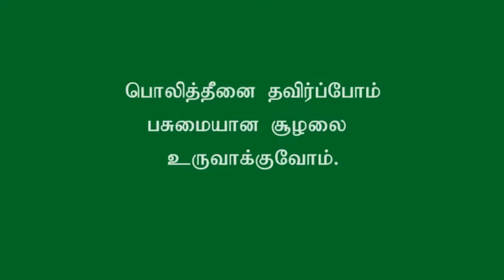Plastic Prevention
பிளாஸ்டிக்கை மண்ணில் வீசும்போது அது உக்காது எம்மை தாங்கியிருக்கும் பூமிக்கு பல கேடுகளை விளைவிப்பது பற்றி நாம் பொதுவாக அறிந்துள்ளோம். பூமியை மாசுபடுத்துவது மாத்திரமன்றி பிளாஸ்டிக் பாவனை மனித இனத்தின் வாழ்நாட்களை குறைத்து வருகின்றது .